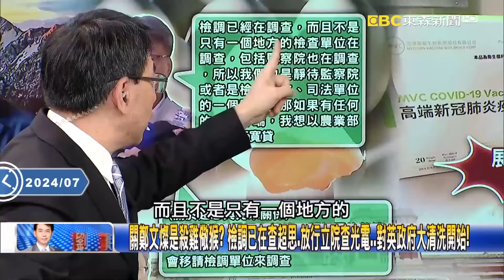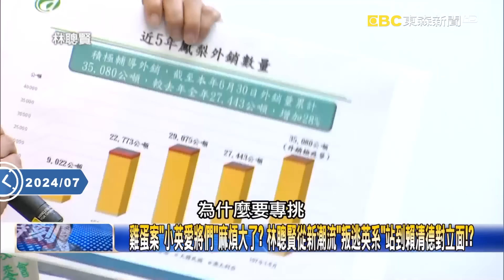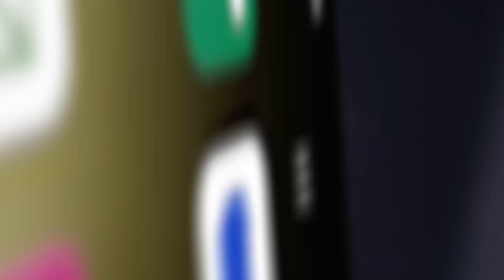【關鍵時刻下集】20240712 民進黨放行藍白組「光電專案小組」直接開綠燈！？ 柯建銘立院簽約「承諾不鬧事」認輸了！？｜劉寶傑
(00:00:00) Part1:關鄭文燦是殺雞儆猴？ 檢調已在查超思、放行立院查光電…對英政府大清洗開始！【關鍵時刻】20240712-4 劉寶傑 張禹宣 謝龍介 黃世聰 姚惠珍 林裕豐

(00:34:59) Part2:賴清德下一刀砍向柯！？ 頭號大弟子林俊憲曾喊話北檢「快起訴」柯文哲！【關鍵時刻】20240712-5 劉寶傑 張禹宣 王瑞德 黃暐瀚 謝龍介

(00:48:55) Part3:鄭文燦6/9刪除LINE帳號「製造斷點」7/5約談交出「新手機」 張：滅證罪加一等！【關鍵時刻】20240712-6 劉寶傑 張禹宣